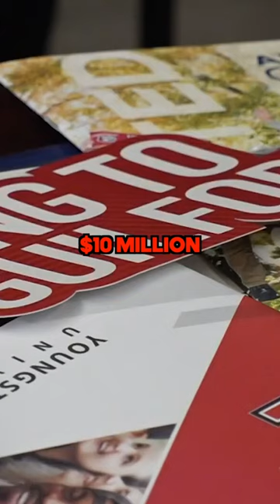Teen Gets $9M in University scholarship offers